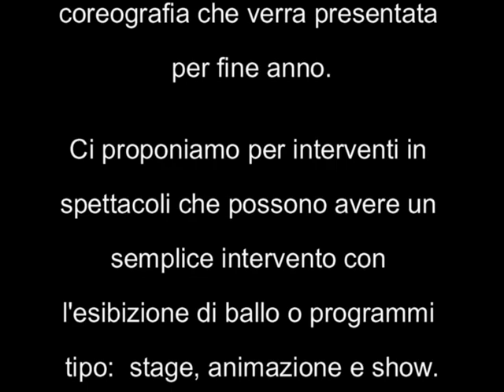Tony Arceri e Laura Bellaria: Show festival danza 2005 foto2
Show di Bachata al Chamerur di Sanremo.